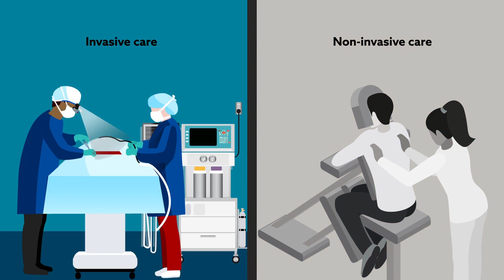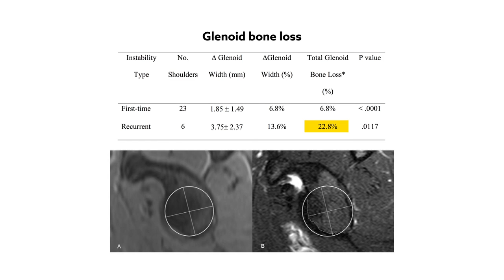Surgery may be the best option for first time shoulder dislocation in young athletes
Animated video abstract for the article, "Prospective Evaluation of Glenoid Bone Loss After First-Time and Recurrent Anterior Glenohumeral Instability Events" from the April 2019 issue of the American Journal of Sports Medicine.